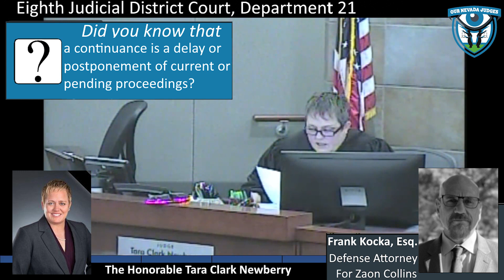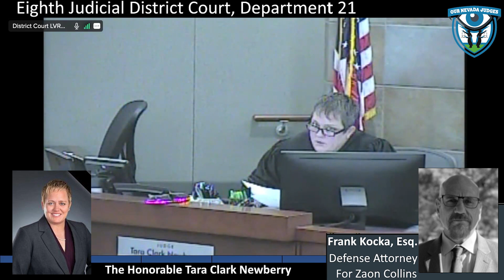The State of Nevada vs Zaon Collins, October 12, 2023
The Honorable Tara Clark Newberry, Eighth Judicial District Court, Department 21, presiding over a status check. Defense Attorney Frank Kocka appeared on behalf of Zaon Collins. Case No. C-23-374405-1. The Court acknowledges compliance with terms of probation.